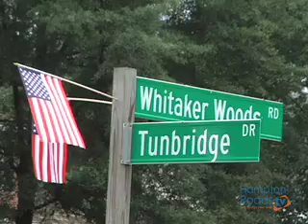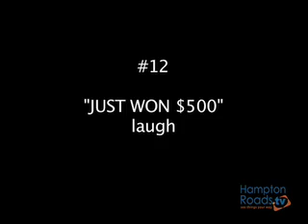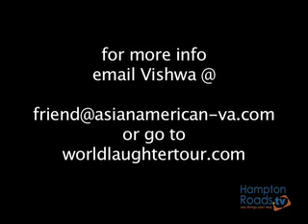Virginia's Laughter Club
HamptonRoads.tv's Craig Kimberley spent the day at Virginia's own Laughter Club and found out it's no joke!